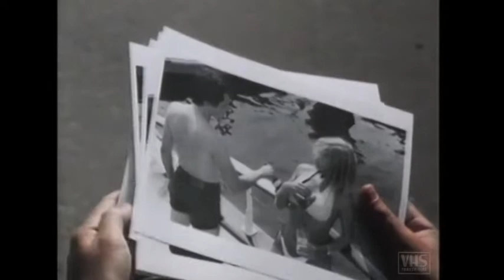Sybil Danning in ZUM TÖTEN VERFÜHRT - Trailer (1984, Deutsch/German)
OT: They're playing with fire
German Voice Over, no dialogue